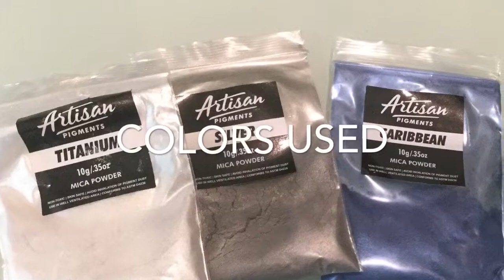Update a Tray With a Resin Painting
I had this not-so-attractive tray in my guest room so I decided to give it a Resin makeover! It was really easy and fun to do. I hope it gives you some ideas of items you already own that you can easily change into something you love.

Colors used: Artisan Pigments Mica Powder - Caribbean Blue, Titanium, Silver - Amazon
Apple Barrel Satin Acrylic-True Navy -Walmart

Paint for outside of tray - Colorplace Semi-gloss house paint in White- Walmart
Mini Paint Tray and Roller - Dollar Tree

Resin: Old Timer Industries Multi-Purpose Epoxy Resin- Amazon

Silicone bowls-Michael’s

Tray - I believe it came from Ross